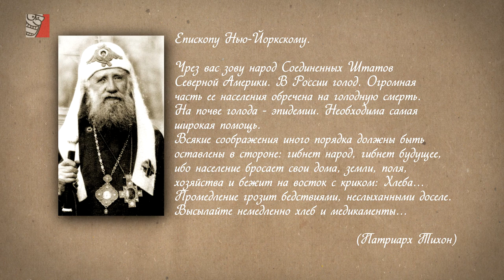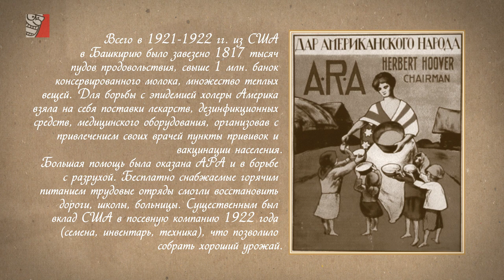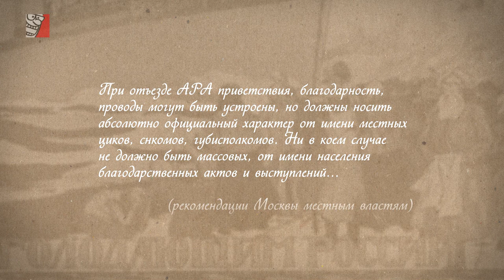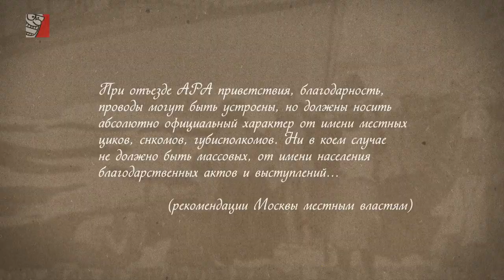ИВАНЫ, НЕ ПОМНЯЩИЕ ДОБРА (СКОЛЬКО РАЗ США СПАСАЛИ РОССИЮ?)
США уже трижды за последние 100 лет спасали Россию от голода, а между тем десятками лет в РФ повсеместно насаждается антиамериканизм. Россиянам не рассказывают всю правду о реальной истории государства, потому что тогда от мнимого величия империи не останется даже пшика. Однако есть ли будущее у народа, прошлое которого трактуют согласно конъюнктуре настоящего?